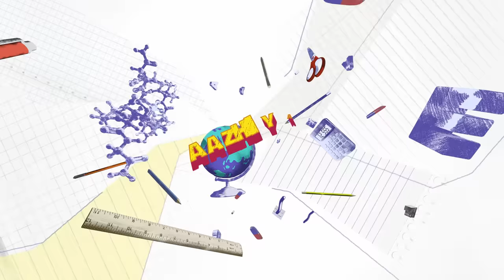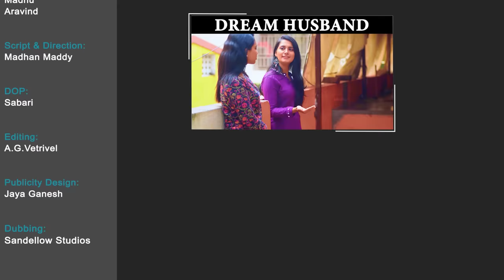Aazhiya's Master Plan || Chutti Kuzhandhai || Rowdy Baby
Dubbing:
Sandellow Studios